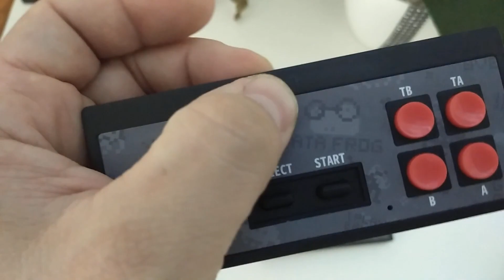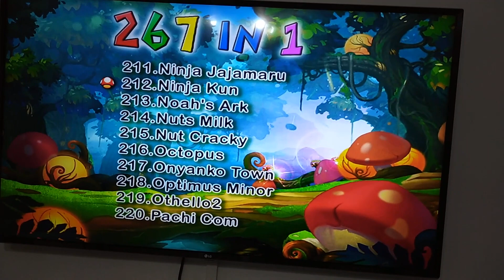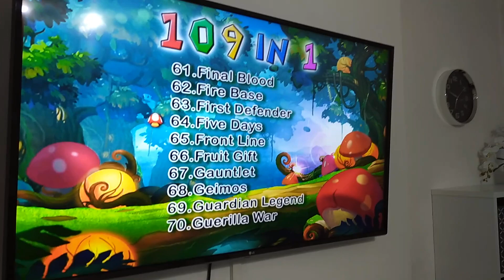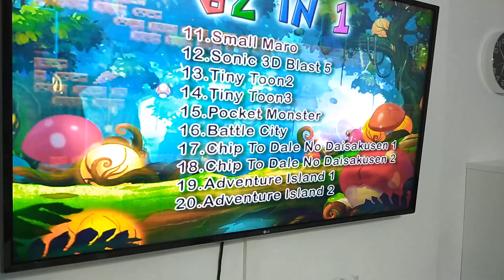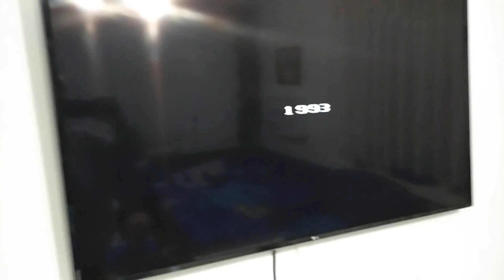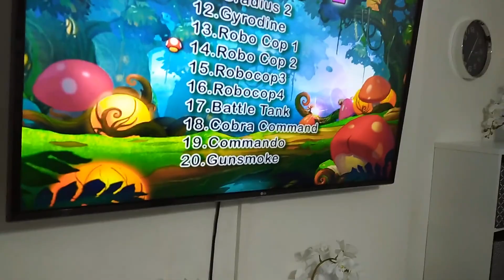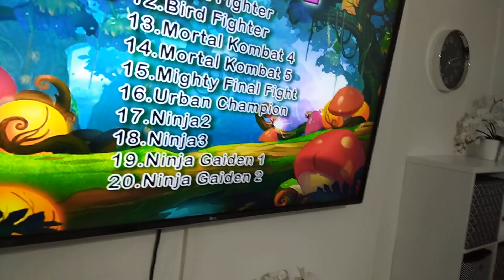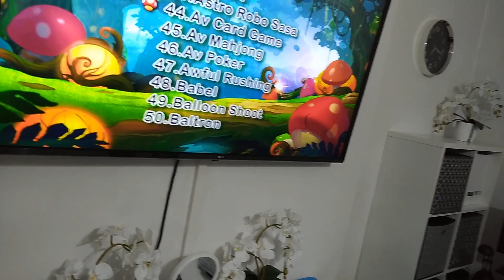Pegasus na HDMI, w nowej odsłonie.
Zakup dokonany tylko ze względu na sentyment do pegasusa z lat 90-tych.
Mimo że gry są narzucone nie można dodać innych to bezprzewodowe pady na 2 baterie AAA rekompensują tą niedogodność choć jest minimalne opóźnienie w sygnale HDMI i czuć że nie jest tak jak powinno ale to już kwestia telewizora/monitora.
Mam TV 55" LG Smart i niestety jest opóźnienie. Natomiast na 17" Samsungu jest idealnie.

Sama konsola to wielkość modemu na USB, pady normalnej wielkości, aby zacząć grać wystarczy włożyć do HDMI i zasilić z portu USB.
Powrót do listy gier po wciśnięciu select i start jednocześnie na czas około 2 sekund podczas wczytanej gry.

Co do gier to chyba nie wszystkie są z pegasusa, niektóre to w ogóle są dziwne (albo ich zwyczajnie nie widziałem jeszcze).

Przepraszam że obraz tak lata ale w jednym ręku telefon w drugim joystick

Filmik nagrany specjalnie dla kolegi bo ma podobną zabawkę i chciał zobaczyć różnicę w menu i grach więc wyrywkowo pokazałem.